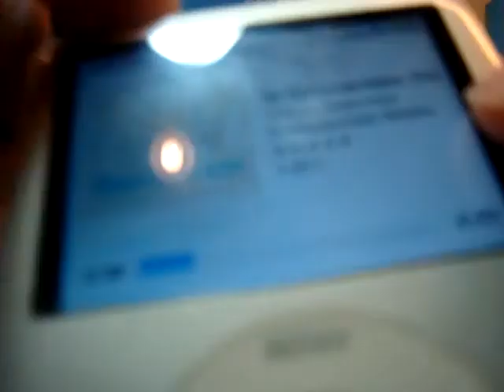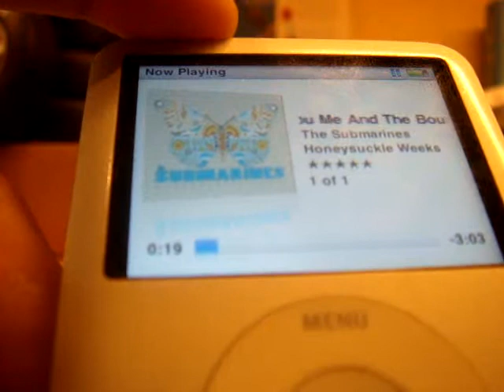IPhone's Commercial Song - You Me And Bourgeoisie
The Newest IPod Song Taken From The IPhone Shazam Commercial
The Submarines-You Me And Bourgeoisie